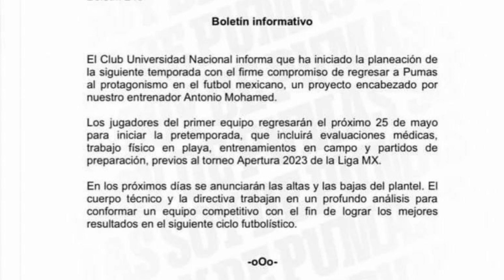LAS PRIMERAS BAJAS CONFIRMADAS EL TURCO MOHAMED YA NO LOS QUIERE, COMIENZA LA LIMPIA EN EL PLANTEL 🔥